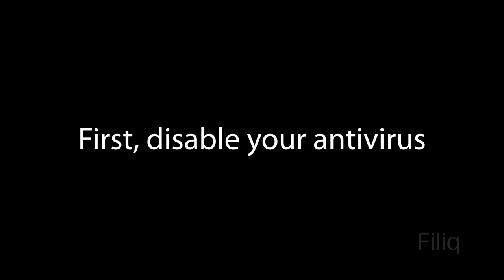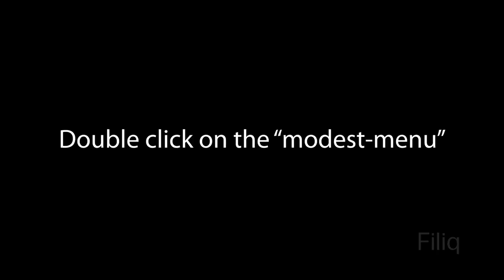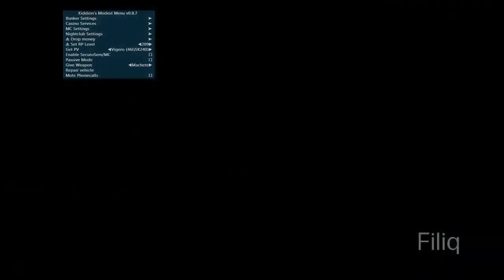GTA V PC ~ MOD MENU ~ GOD MODE ~ INSTANT MONEY ( download in description)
▶ GTA 5 MODEST MENU DOWNLOAD